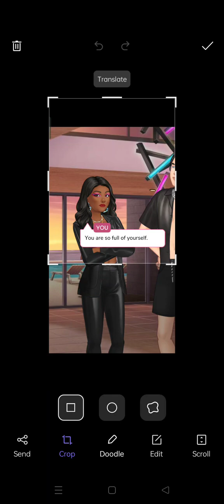𝗘𝗽𝗶𝘀𝗼𝗱𝗲|𝗠𝘆 𝗠𝘆𝘀𝘁𝗲𝗿𝘆 𝗠𝗮𝘁𝗰𝗵|𝗘𝗽.3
💟𝑺𝒐𝒄𝒊𝒂𝒍𝒔💟

𝑿(𝒇𝒐𝒓𝒎𝒆𝒓𝒍𝒚 𝑻𝒘𝒊𝒕𝒕𝒆𝒓):𝑭𝒂𝒗𝒐𝒖𝒓𝑶𝒌𝒐𝒓𝒐𝒂𝒇𝒐